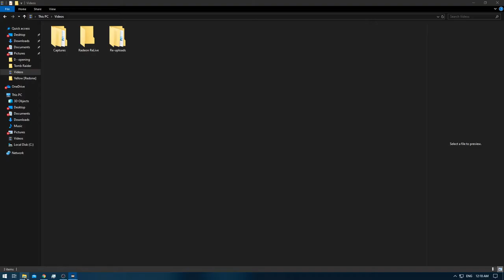[1/1] Pokemon Yellow [Redone + RA] Episode 43.1 - Gotta Catch 'Em All! [NC]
Pokedex Total: 151 [Gen 1 only]
Pokemons Caught: 3 [2 Caught & 1 Bought]
Pokemons Evolved: 0
Trainers Defeated: 0
Times Wiped Out: 0
Difficulty: Default
Bonus Feature: Retro Achievements [RA]
[Time Stamps]

0:00 [YouTube Time Stamp Feature]
0:11 [Game Begins]
0:42 [Buying Coins Start] [4970/6500]
3:15 [Buying Coins Ends] [6520/6500]
3:34 [Pinsir Bought]
10:20 [Tangela Caught - Safari Zone - Area 1 - Grass B] [Box 10]
20:18 [Tauros Caught - Safari Zone - Area 2 - Grass C] [Box 10]

Yellow: [1/3]
Red: [2/3]